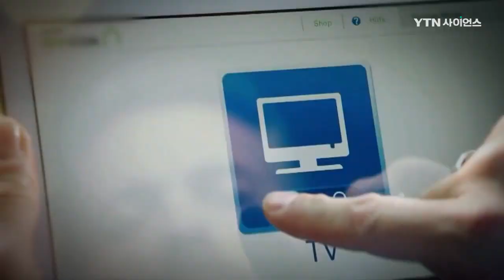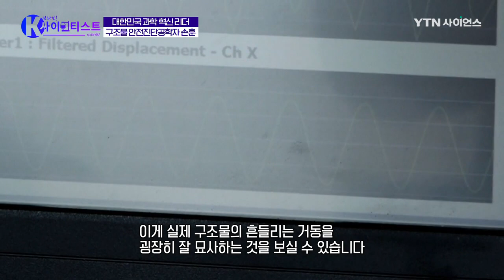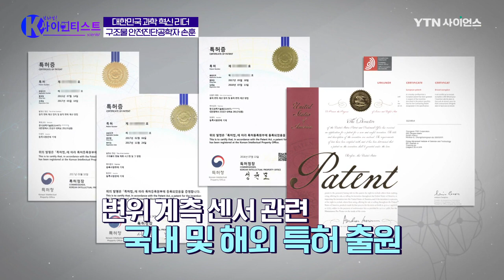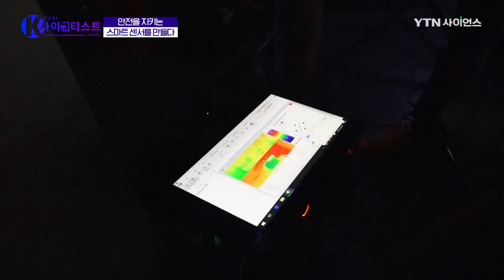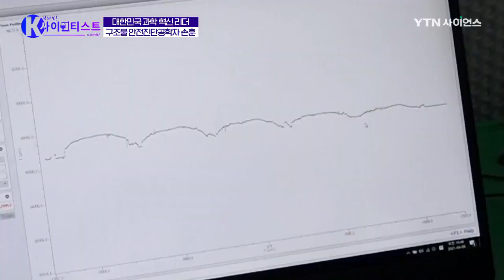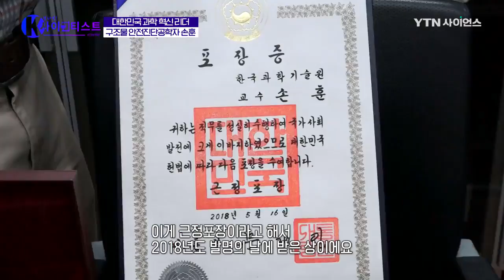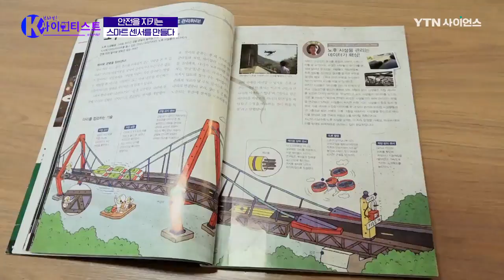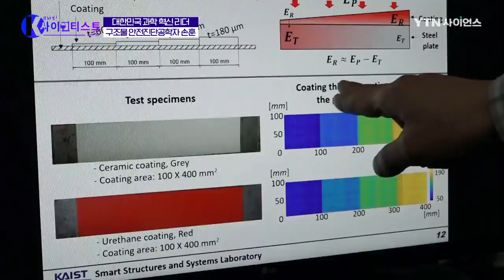안전을 지키는 스마트 센서를 만들다 - 손 훈 구조물 안전진단공학자 [브라보K사이언티스트] / YTN 사이언스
■ 손훈/KAIST 건설 및 환경공학과 교수

대한민국 과학을 이끌어가는 과학자들의 연구와 삶을 들여다보며 그들을 응원하는 (브라보 K-SCIENTIST)

예순네 번째 주인공! 손훈 박사

 산업이 발달하면서 다양한 사회 기반시설이 생겨났고 건축물의 높이는 불가능에 도전하듯 높아지고 있다. 경이로움을 표하면서 동시에 붕괴에 대한 두려움이 자리한다. 손훈 박사는 사람들의 불안감을 덜어주기 위해 구조물의 변위량을 감지하는 센서를 개발했다.

 그가 개발한 센서는 기존의 GPS 기반의 센서가 가진 8mm의 정확도를 2mm까지 올린 것이 가장 큰 특징이다. 손훈 박사팀이 개발한 센서는 기존 센서와 달리 GPS와 가속계의 데이터를 융합해 결과를 도출하기에 가능했다.

 손 박사팀이 개발한 센서는 현재 국내의 여러 교량과 건축물에 사용되고 있지만, 정확도를 높이고 불시의 사고를 예방할 수 있도록 또 다른 시스템을 추가해 개발하고 있다. 그 외에도 최근 각광받고 있는 3D 프린팅 기술과 레이저 기술을 도입해 각각 새로운 진단을 할 수 있는 시스템을 개발하고 있다는데.

 남녀노소 불문하고 항상 예기치 못하게 발생한다는 사고. 마음 한쪽에 ‘설마’하는 불안감을 조금이나마 덜어주고자 보이지 않는 세계를 보여주는 손훈 박사의 이야기를 들여다보자.